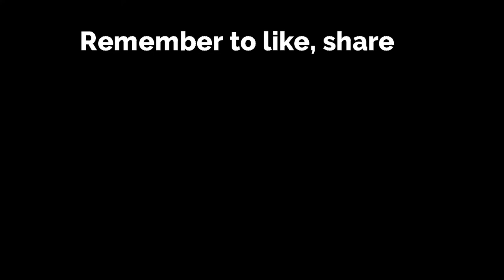THIS IS WHY THE CHURCH SHOULD PRAY AGAINST THE SPIRIT OF PYTHON😲😨😨